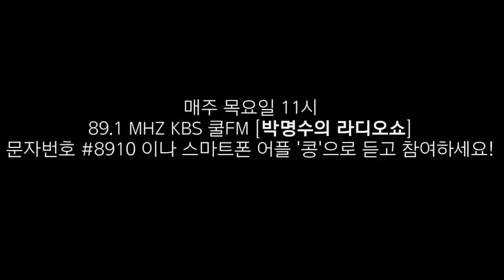[박명수 라디오쇼] 아이유(IU) & 황광희 성대모사 (2021 ep.8) ㅣ kbs 210304 방송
00:08 첫 번째 참가자 (장영란, 홍잠언)
01:11 두 번째 참가자 (황광희)
02:33 세 번째 참가자 (엄앵란)
03:31 네 번째 참가자 (목욕탕 배수구 물 빠지는 소리, 고라니 울음 소리)
04:28 다섯 번째 참가자 (아이유)
05:27 여섯 번쨰 참가자 (엘비스 프레슬리, 루이 암스트롱)

※노약자와 임산부 시청 권장※

KBS쿨FM 박명수의 라디오쇼

*성대모사 달인을 찾아라* 에 여러분을 모십니다

사물 동물 곤충 인물 등등

여러분의 반짝이는 아이디어 기다립니다

▶ 매주 목 오전 11시 방송 (89.1 KBS쿨FM)